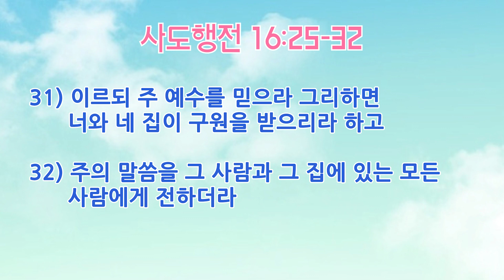200423 목요일-감사가 만드는 기적